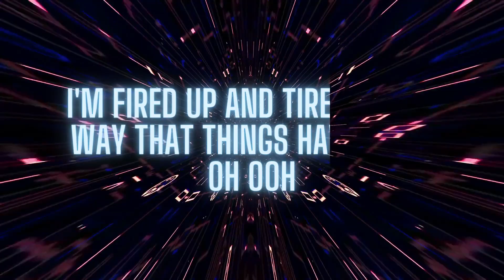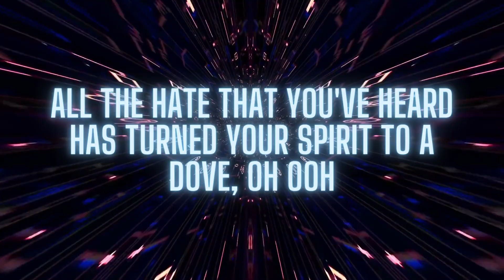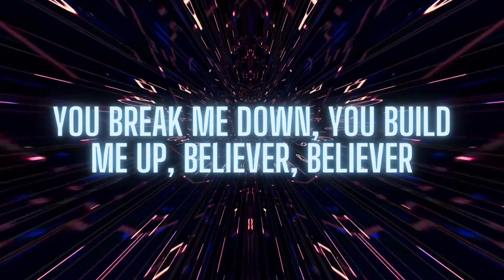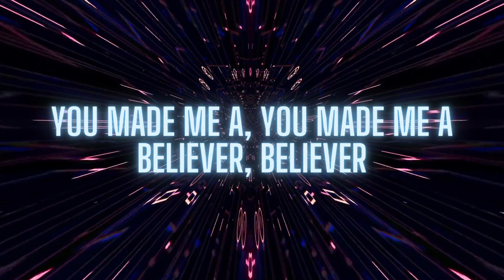Believer - Imagine Dragons